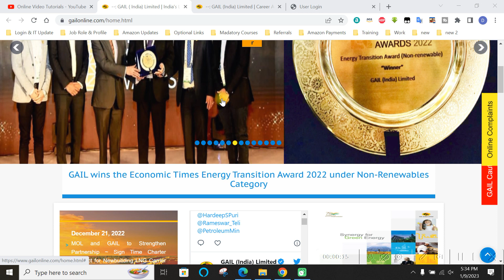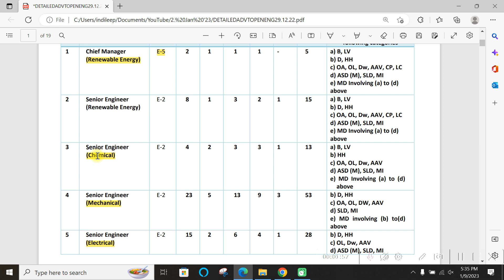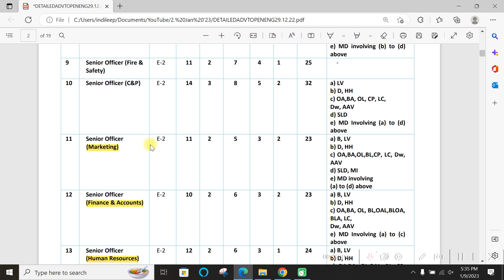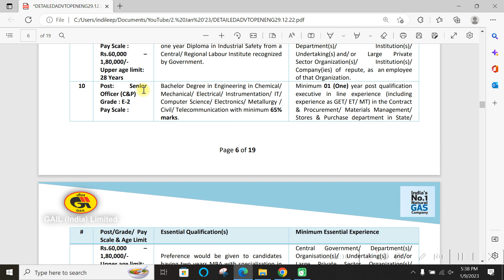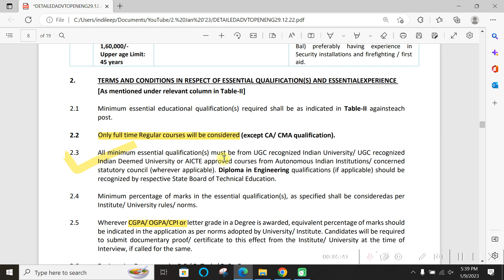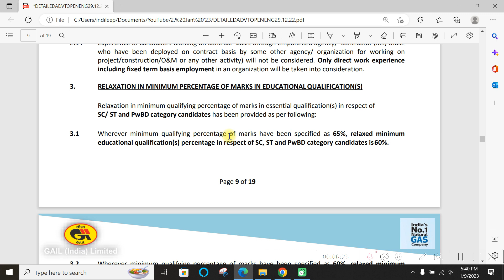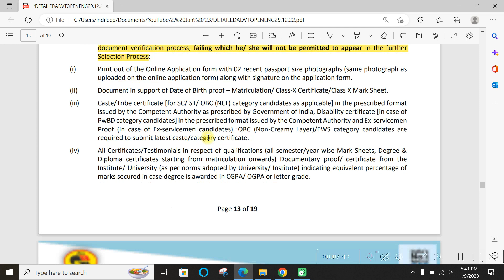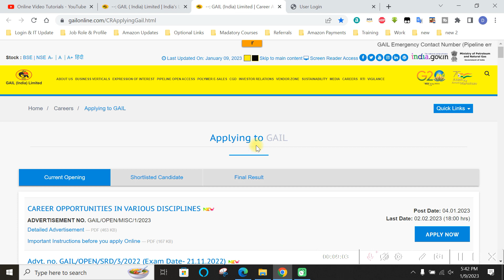GAIL Recruitment 2023 | Senior Engineer | 277 Vacancies without GATE | Latest Job Updates 2023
GAIL Recruitment 2023 | Senior Engineer | 277 Vacancies without GATE | Latest Job Updates 2023 | CTC 18 Lakhs Salary

Hello Everyone and Welcome to this video by Online Video Tutorials. This video gives latest job updates for you. In this video job being discussed with its eligibility, fees and all details. Watch complete video for more details.

This is job with minimum 1 year experience. So, experienced candidates searching for jobs or want to switch can apply in GAIL after going through this video for details.

About Us : About Us : Online Video Tutorials YouTube Channel provides you Latest Job Updates from Private MNCs and Government Departments, PSU Jobs for Engineering Graduates, BTech, MTech, Diploma. Civil, Mechanical, Electrical, Electronics, CS, IT and various Engineering jobs are provided on daily basis at 7 PM.